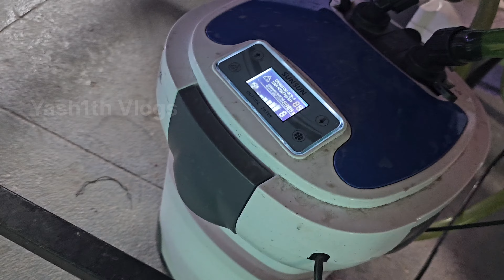wow Aquatics Bangalore | Monster fish Aquarium | New fish stock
In this video, I visit Wow Aquatics, one of the best monster fish selling shops in Bangalore.

They deal with all sorts of monster fishes and exotic fishes, such as arowanas, stingrays, flowerhorns, cichlids, gaint gurami, alligator gar fish, discus, and more.

 I get to see their amazing collection of fish tanks, filters, accessories, and food. I also talk to the owner and staff of the shop, who share their passion and knowledge about fish keeping. If you are a fish lover or want to start your own aquarium, you don’t want to miss this video. Watch till the end to see some of the rarest and most beautiful fishes in the world.

Address

no18 10th cross, Magadi Main Rd, Manjunath Nagar, Bengaluru, Karnataka 560023